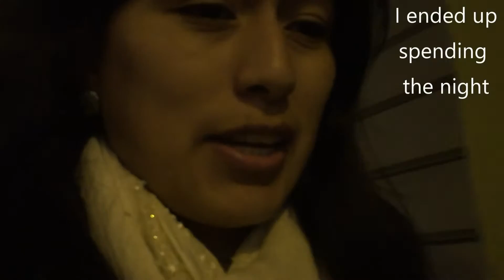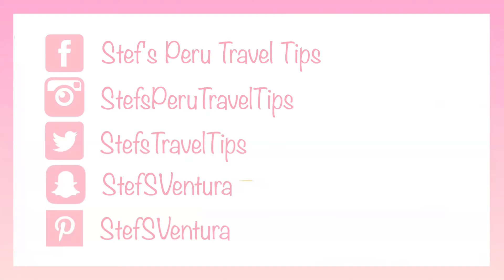Peruvians know how to have fun (Vlog 21)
Hey travelers! A few weeks back, I met up with two of my subscribers, Rossana and Ricky, because they had invited me to a party at Rossana's mother's house so off I went! I really wanted to spend some time with them to get to know them since they were nice enough to bring me down my GoPro camera and I had been in touch a lot with Rossana during the last few weeks leading up to their trip to Peru.

They were some of the sweetest people ever and I am so glad I got to meet them! Hope you all enjoy watching an authentic Peruvian party.

S N A P C H A T : StefSVentura

I LOVE interacting with you guys especially on Snapchat and Instagram but if you're not on these social media things then you can always leave me wonderful comments on YT  ツ

Music thanks to Youtube.